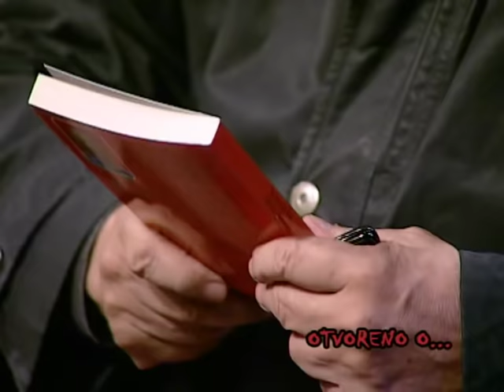EMISIJA OTVORENO O... MILAN LANE GUTOVIĆ I SIMONIDA MILOJKOVIĆ